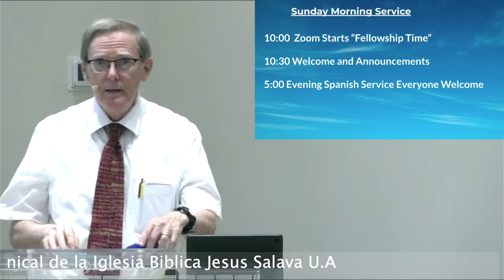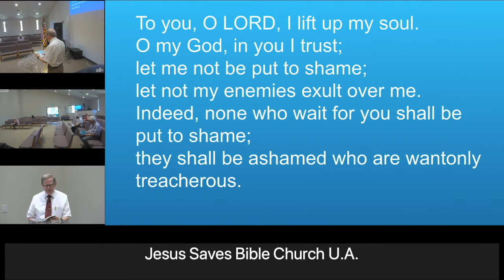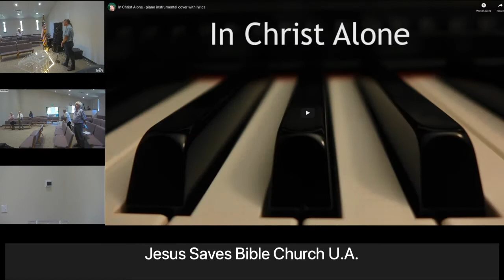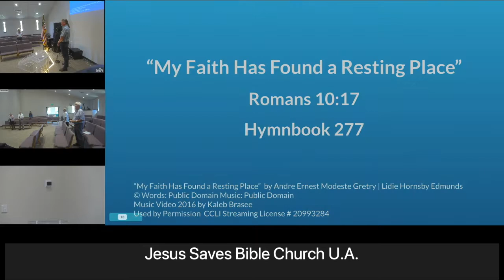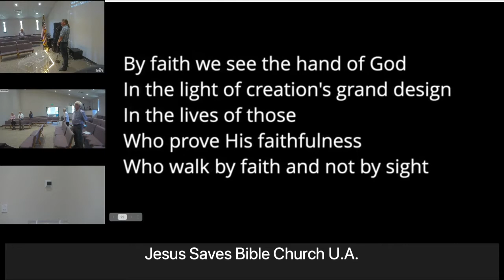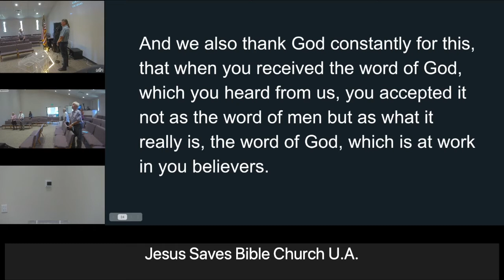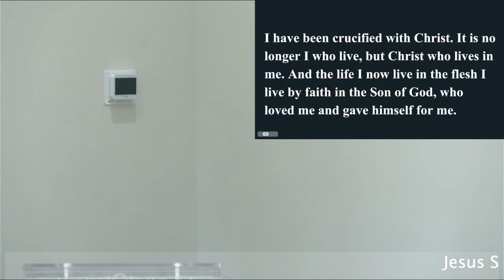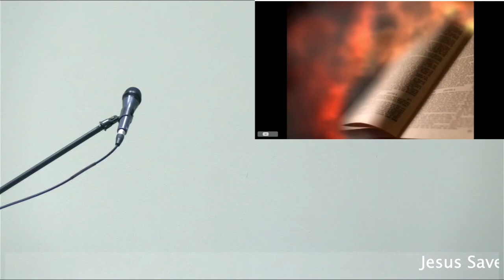7/18/21 | 1 Samuel 3:1-21 | Singing and Praying | JSBC | Jim Mudge | Brian Talbot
7/18/21 | 1 Samuel 3:1-21 | Singing and Praying | JSBC | Jim Mudge | Brian Talbot |